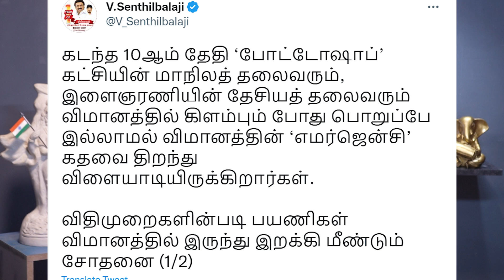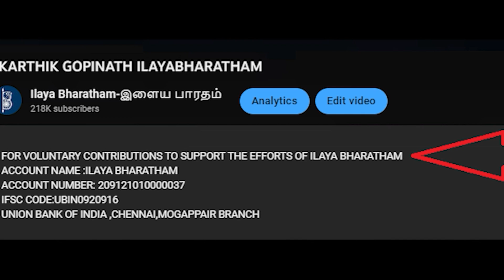வெட்கம்கெட்ட ஸ்டாலின்..!! எங்கே அந்த செங்கல்வராயன்..?? அண்ணாமலையின் கிடுக்கு கேள்வி..!!